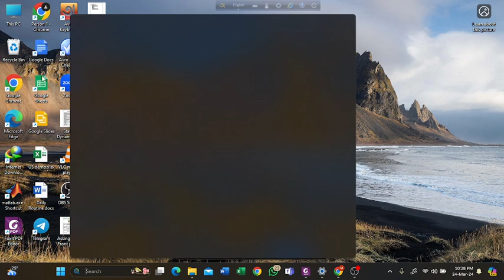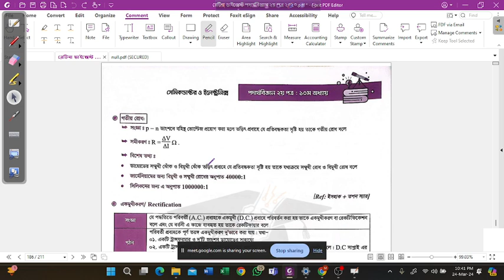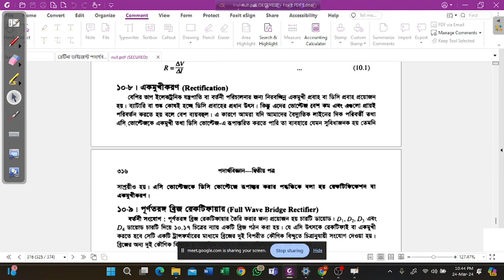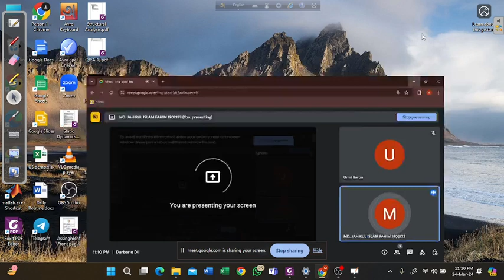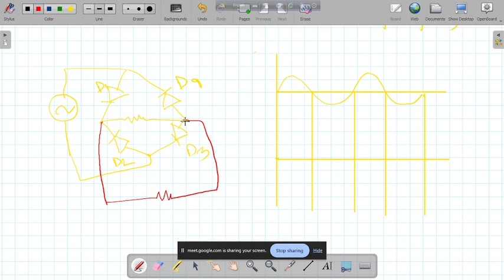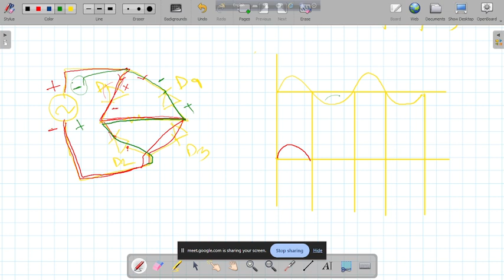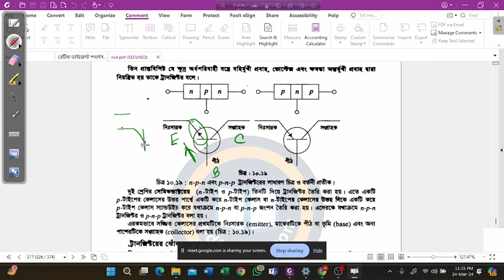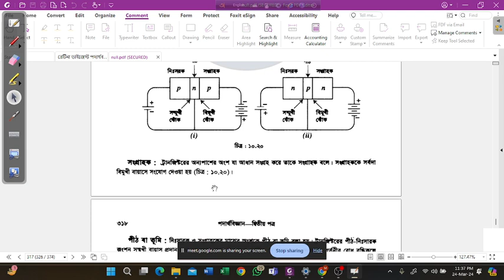2024 03 24 (Lecture-16)